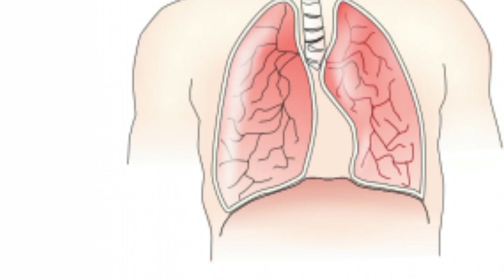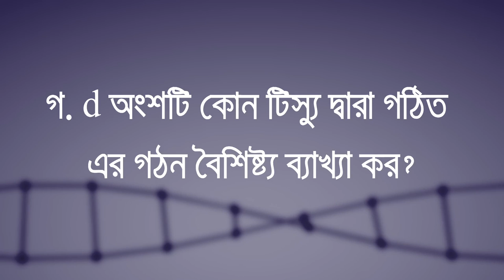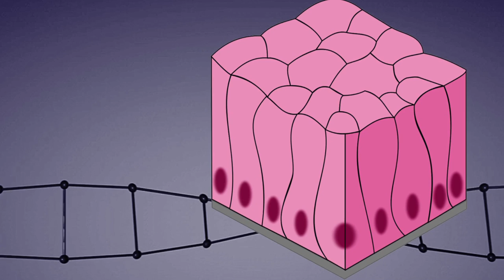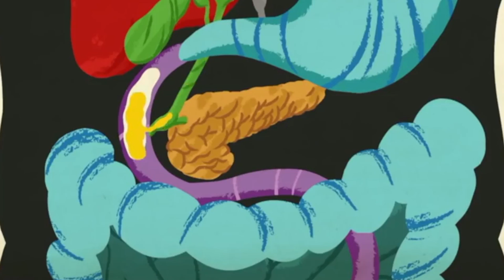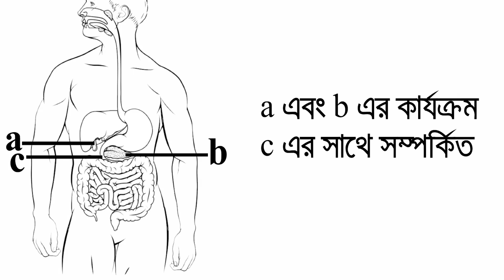সৃজনশীল প্রশ্নের ধরণ ও উদ্দীপকের সমাধান।। জীববিজ্ঞান।। পর্ব ০২।।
মাননীয় প্রধানমন্ত্রী শেখ হাসিনার নির্দেশে ইতোমধ্যে চালু হয়েছে ‘ডিজিটাল পাঠ সহায়িকা’ কার্যক্রম। জীববিজ্ঞান এর সৃজনশীল প্রশ্নের ধরণ ও উদ্দীপকের সমাধান বিষয়ে গুরুত্বপূর্ণ দিক-নির্দেশনা পেতে ভিডিওটি দেখুন এবং এসএসসি পরীক্ষার্থীদের সাথে শেয়ার করুন।